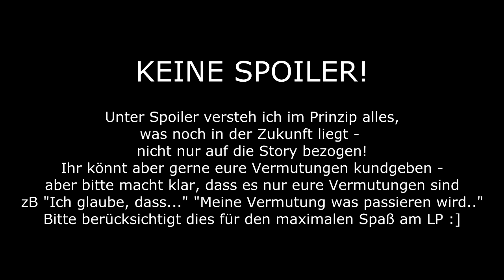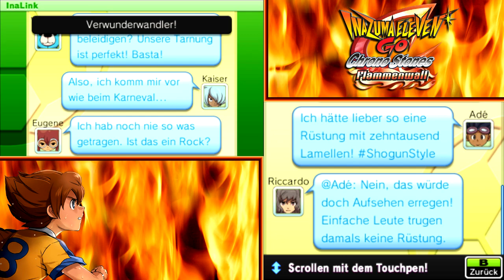[30] Inazuma Eleven Go Chrono Stones Flammenwall (Blind) - Unter Arrest... oder doch nicht? :o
Feuer frei! Wir reisen heute in die Zeit des 100 jährigen Krieg nach Frankreich zurück, um Jeanne d'Arc zu treffen. Was uns wohl in dem vom Krieg geplagten Land erwartet? :o

Let's Play Inazuma Eleven Go Chrono Stones Flammenwall (deutsch/Blind/HD/3DS/100%)